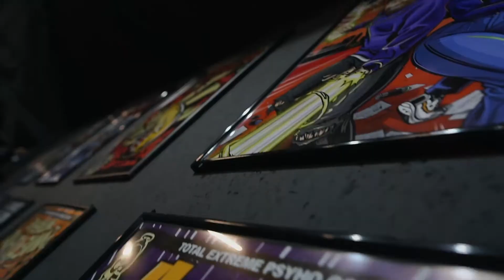Открытие граффити-сезона 2022